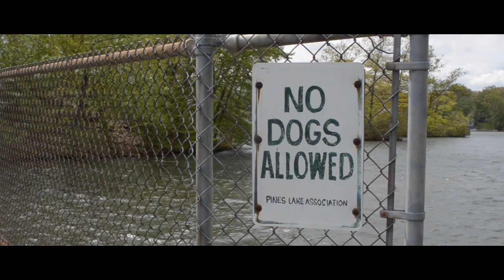Yagmatic & Omni - FUBU [MUSIC VIDEO]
Video shot and edited by Yash